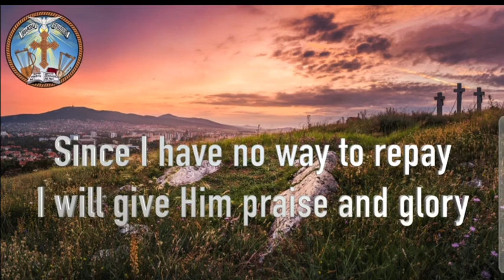12 May 2023